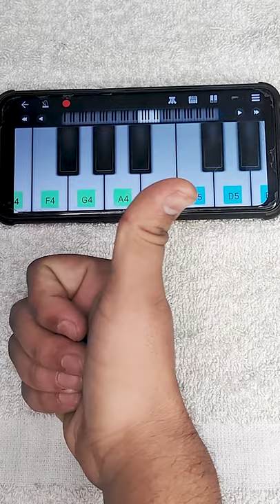Apple I Phone Ringtone | Easy And Slow Tutorial | Mobile Piano | Walkband App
NOTES :-
C C A# G F C A# C F |  G G A# | C C A# G F C A# C F